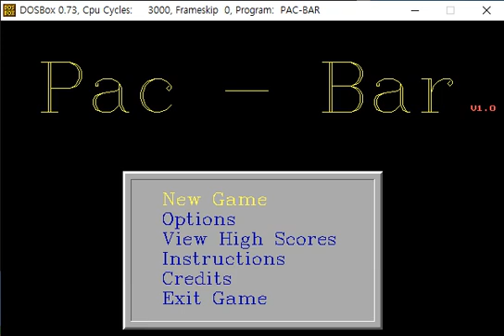pac bar gameplay